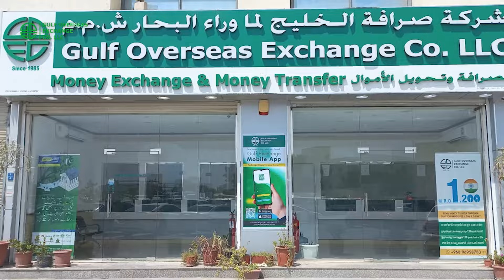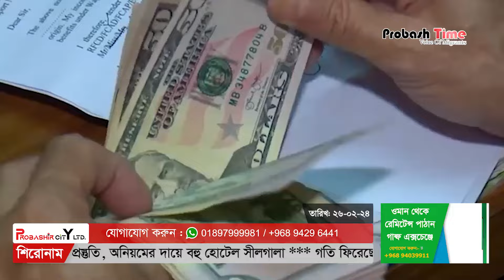ওমানে কমেছে বাংলাদেশি, সুযোগ নিচ্ছে ভারতীয়রা! | Oman | Muscat Airport | Kuwait | Probash Time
১। মাস্কাট বিমানবন্দরে বেড়েছে যাত্রী চলাচল, উপস্থিতি কম বাংলাদেশিদের
২। রমজান ঘিরে সৌদির ব্যাপক প্রস্তুতি, অনিয়মের দায়ে বহু হোটেল সীলগালা
৩। গতি ফিরেছে প্রবাসী আয়ে, ২৪ দিনে এলো ১৮ হাজার কোটি টাকা
৪। মালয়েশিয়ায় বাড়ছে শ্রমিক চাহিদা, নিয়োগ চালু করতে বলছেন ব্যবসায়ীরা
৫। ১৪৩ রোহিঙ্গার হাতে বাংলাদেশি পাসপোর্ট, বড় দালালচক্রের সন্ধান পেলো ডিবি
৬। কুয়েতে কমিউনিটির উদ্যোগে মিলনমেলা, বাংলাদেশিদের পিঠা উৎসব

Contact//যোগাযোগের ঠিকানা

389/B, MG Tower (7th Floor), DIT Rd, West Rampura, 1219 Dhaka, Dhaka Division, Bangladesh

- Team Probash